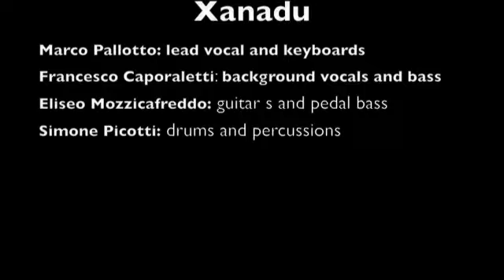Xanadu Closer to the Heart